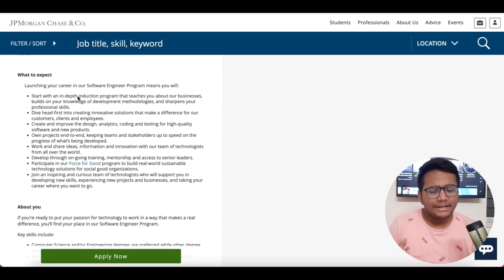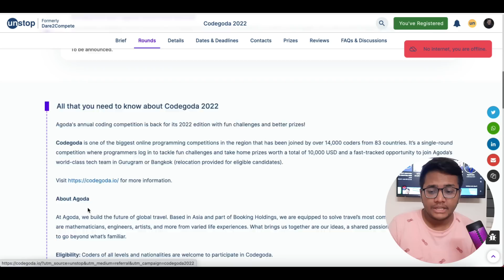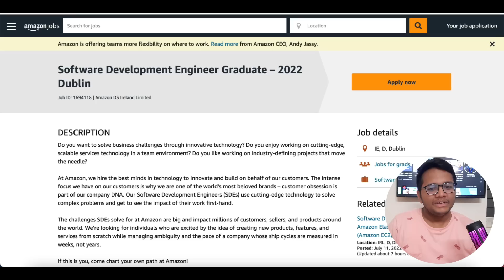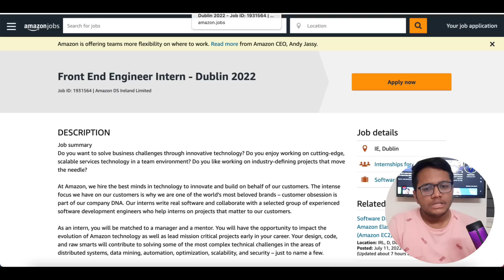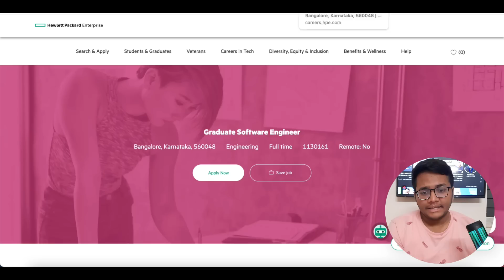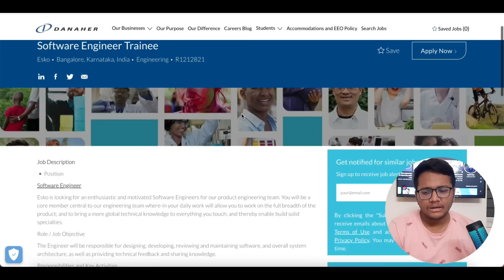OFF Campus SDE Internships and Placements | 2022 | 2023 | 2024 Batch | OFF Campus Hiring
1. JP Morgan and Chase , Glasgow , UK

2. Lowe's India

3. Cisco
Role : Data Engineer Internship
Batch : 2024/2023 passouts

4.Agoda
Role : Software Engineer , Gurugram / Bangkok
Batch : 2022/2023/2024/2025 passouts

5.Amazon , Dublin
Batch : 2024/2023/2022 passouts
Frontend Intern
SDE Full Time
SDE Internship

6.Arcesium
Role : Software Engineers
Batch : 2022/2021/2020 female candidates